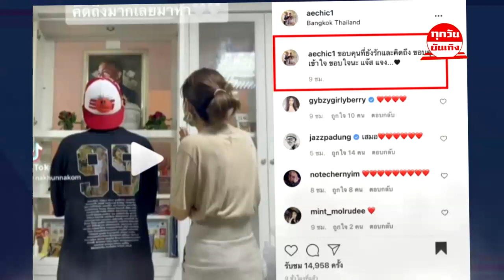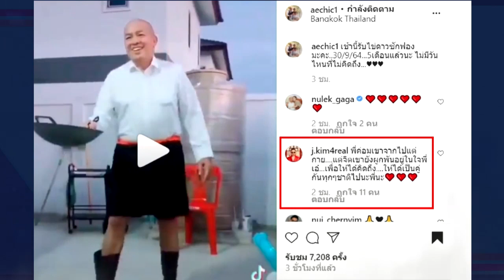“เจนนิเฟอร์ คิ้ม” โผล่คอมเมนต์ “แม่เอ๋” หลังตัดพ้อโพสต์ถึง “น้าค่อม” !!!